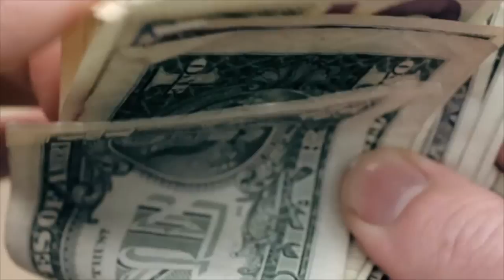Tom Clancy's The Division Walkthrough (Part 1)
Comment for which game you want the videos to be uploaded..

Share the video, do all the good stuff that you guys do and join me on my facebook page (link below).